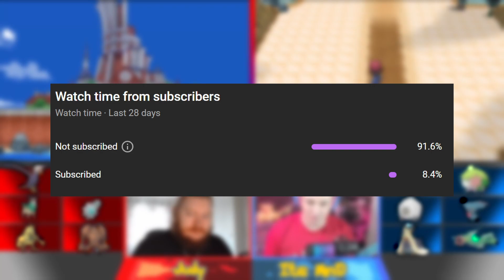Its time for Mega's!?! - Pokemon X and Y Cagelocke Randomizer - 13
Welcome everyone to our Pokemon X and Y Cagelocke Randomizer! This is Pokemon X and Y but all Pokemon encounters, gyms, trainers and shops Are randomized at times! I hope you enjoy this Pokemon Cagelocke Randomizer!

Cagelocke Rules:

1- Any Pokémon that faints is considered "dead," and must be released or stored in a specified PC box for "dead" Pokémon.

2- You can only catch the first Pokémon encountered in each area, And first shiny in each area

3- After each Gym Battle, we will face off in the CageMatch!
Pokemon can only be sent in a Cagematch ttwo times max

4- The Winning Team chooses ONE of THREE rewards!
a Single Area Reroll shiny or None shiny

5- You cannot teach Pokemon TMs or give them held items unless earned in a CageMatch!

6- Whoever wins in the finals, is Crowned the Cagelocke Champion